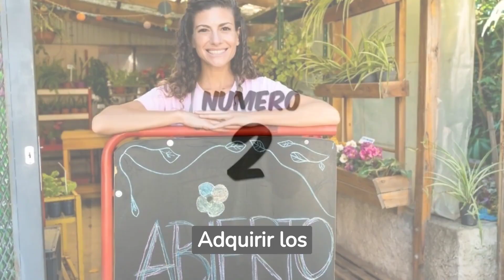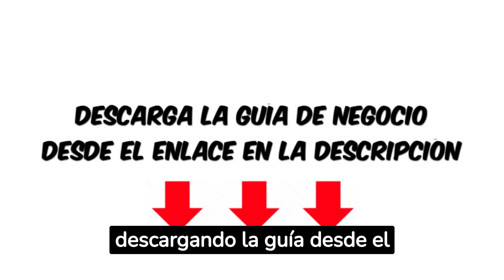Los 5 pasos para abrir un Vivero